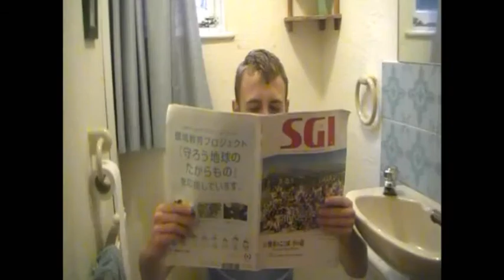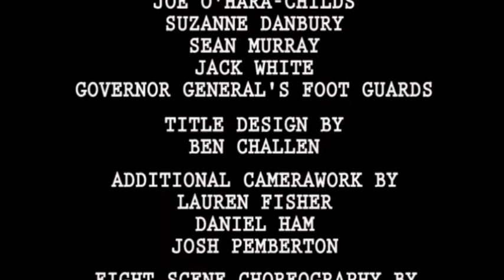Voyd - Series 2 Case 6 - Megalomanic Oppression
A noircom about a special team of policemen who solve extraordinary crimes.
Megalomanic Oppression finds the E.I.D. following separate paths as the arch-tyrant Alpha finally reveals himself and each man must do all he can to save more than just his bacon...

Get Lost In Voyd - Find The Noir Face Of Comedy!